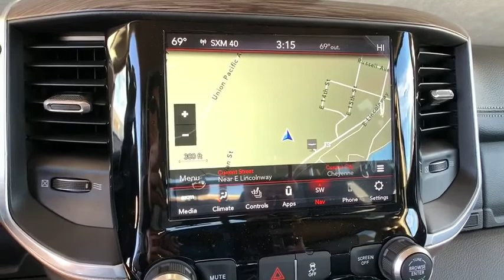2020 RAM 2500 Fort Collins, Greeley, CO, Laramie, Casper, WY R410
Billet Silver Metallic Clearcoat  2020 RAM 2500 available in Cheyenne, Wyoming at Cowboy Chrysler Dodge Jeep Ram, Servicing the Fort Collins, Greeley, CO, Laramie, Casper, WY area.

Priced below MSRP!!! The price is the only thing that's been discounted on this notable Truck... Are you interested in a simply outstanding Truck? Then take a look at this tried-and-trued Vehicle* This sweet Vehicle, with its grippy 4WD, will handle anything mother nature decides to throw at you** PRICES SLASHED!!! OUR LOSS IS YOUR GAIN*** All Around champ! Optional equipment includes: Engine: 6.7L I6 Cummins Turbo Diesel, Laramie Level 1 Equipment Group, Towing Technology Group, Radio: Uconnect 4C Nav w/8.4' Display, Bed Utility Group, Blind Spot & Cross Path Detection, Spray In Bedliner, Off Road Package, 5th Wheel/Gooseneck Towing Prep Group, Anti-Spin Differential Rear Axle...
Engine: 6.7L I6 Cummins Turbo Diesel, Laramie Level 1 Equipment Group, Towing Technology Group, Radio: Uconnect 4C Nav w/8.4' Display, Bed Utility Group, Blind Spot & Cross Path Detection, Spray In Bedliner, Off Road Package, 5th Wheel/Gooseneck Towing Prep Group, Anti-Spin Differential Rear Axle, CTR Stop Lamp w/Cargo View Camera, Tires: LT275/70R18E OWL On/Off Road, (0 P) Billet Silver Metallic Clearcoat, Heavy Duty Snow Plow Prep Group, LED Bed Lighting, I/P Mounted Auxiliary Switches, Protection Group, Cold Weather Group, 220 Amp Alternator, Engine Block Heater, 4 Doors, 4-wheel ABS brakes, 6.7 liter inline 6 cylinder engine, 8-way power adjustable drivers seat, 8-way power adjustable passenger seat, AC power outlet - 2, Adjustable pedals - Power, Air conditioning with dual zone climate control, Audio controls on steering wheel, Automatic Transmission, Bed Length - 98.3 ', Bluetooth, Climate controlled - Driver and passenger heated-cushiondriver and passenger heated-seatback, Clock - In-radio display, Compass, Cylinder Deactivation, External temperature display, Four-wheel drive, Front fog/driving lights, Head airbags - Curtain 1st and 2nd row, Heated drivers seat, Heated passenger seat, Heated steering wheel, Intermittent window wipers, Multi-function remote - Remote engine start, Overhead console - Mini with storage, Passenger Airbag, Power heated mirrors, Power retractable mirrors, Power windows with 2 one-touch, Privacy/tinted glass, Remote power door locks, Signal mirrors - Turn signal in mirrors, Split-bench rear seats, Tachometer, Tilt steering wheel, Traction control - ABS and driveline, Trip computer, Universal remote transmitter, Video Monitor Location - Front